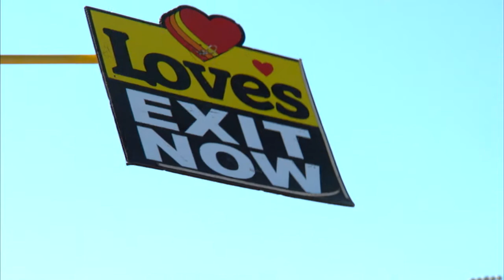Thank you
What an incredible race weekend! Thank you to all who came out!

Congrats again to Kyle Busch and Kevin Harvick on their huge KL300 and HC400 wins!

See you back here in May!